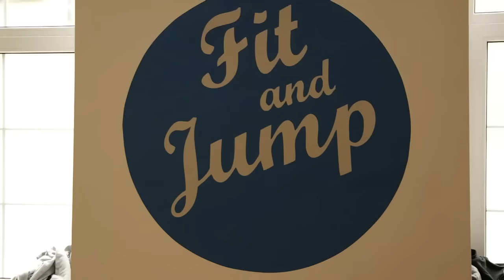Szkolenie Fit and Jump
Szkolenie na instruktorów Fit and Jump
Minimum raz w miesiącu szkolenia